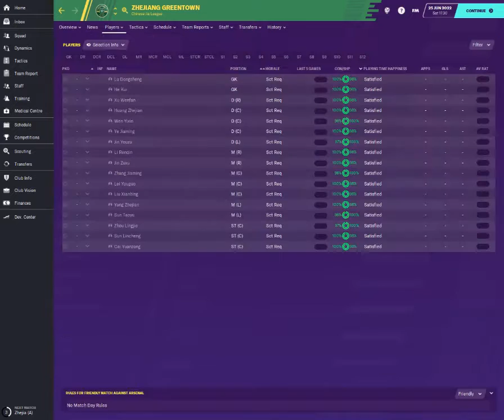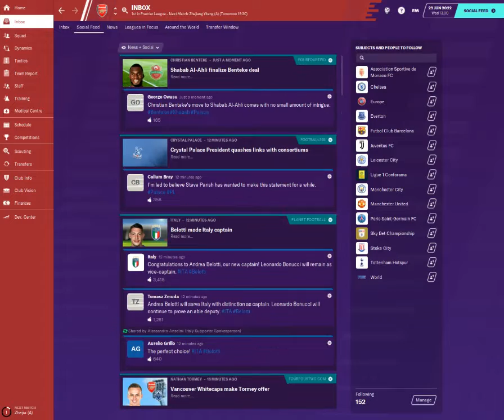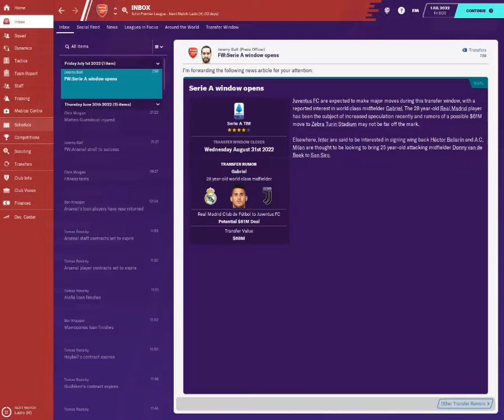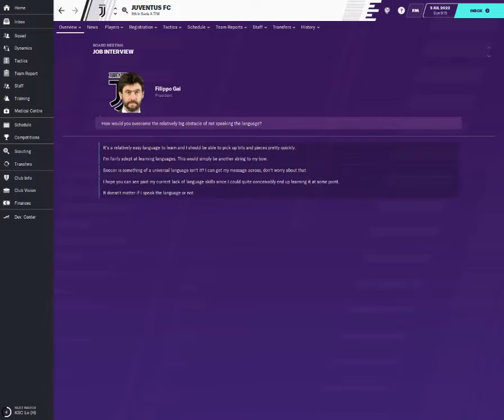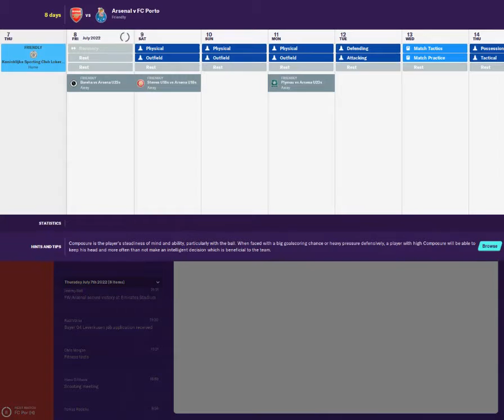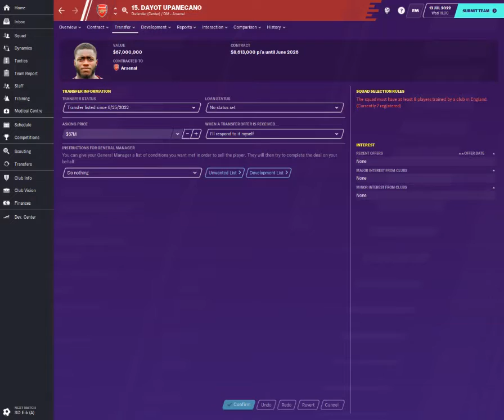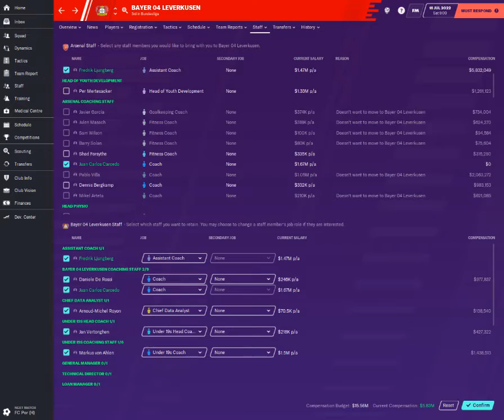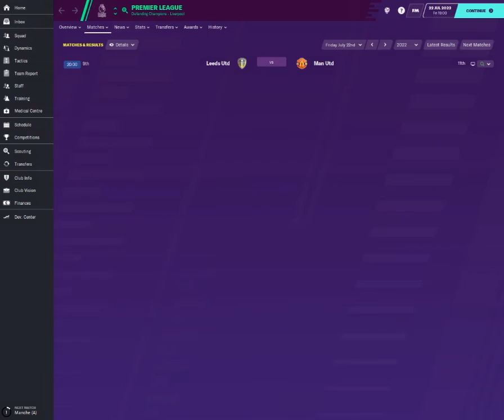Football Manager 2020 ARSENAL CAREER MODE #44 SEASON 4 STARTS+PRE-SEASON FRIENDLIES !!!